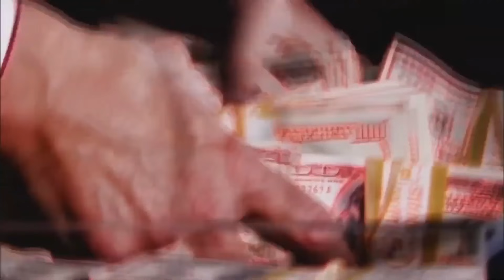Tình Anh Em Roblox Thật Cảm Lạnh... (với Tô Gà TV)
Mình là Sơn Đù, và đây là Tình Anh Em Roblox Thật Cảm Lạnh...! Trong tựa game Roblox Teamwork Puzzles 2 (Obby) này, Tình Anh Em Roblox Thật Cảm Lạnh... (với Tô Gà TV))!! Mình sẽ cùng với thằng em Tô Gà @Sinhto.TogaTV @togagame sẽ phải hợp sức giúp nhau giải những câu đố khó khăn, phức tạp, phối hợp nhịp nhàng để có thể cùng nhau về đích!! Tuy nhiên "tình cảm anh em" của 2 thằng lại không cho phép chuyện đó xảy ra dễ dàng... Tình Anh Em Roblox Thật Cảm Lạnh... (với Tô Gà TV) như thế nào, hãy xem đến cuối video để biết nhé!
♦️ĐĂNG KÝ CHO SINH TỐ TEAM ♦️ :
Theo dõi những mạng xã hội của mình